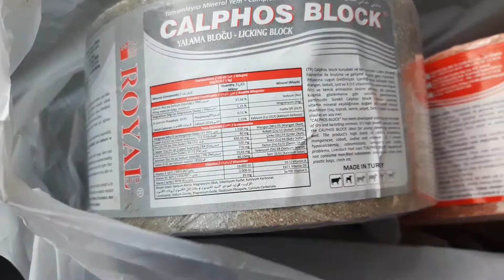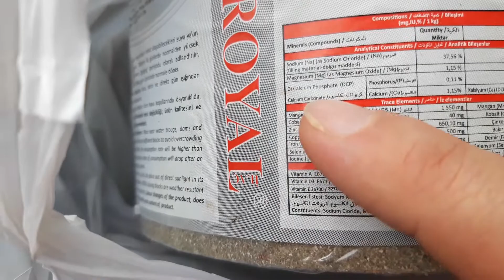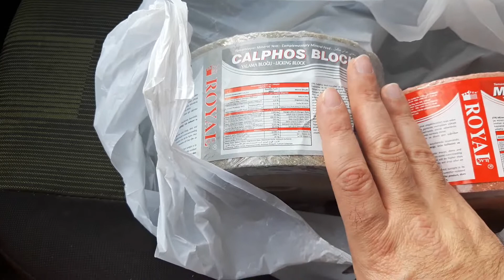Qoyunlara məsləhət verdiyimiz duzlar